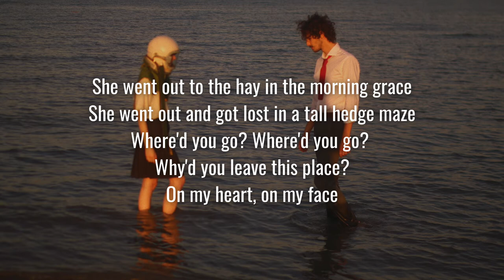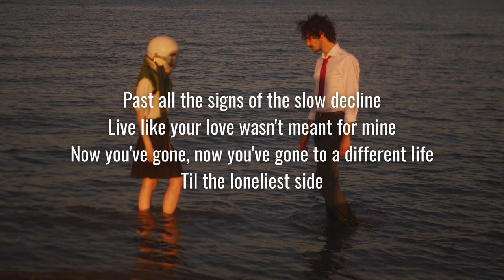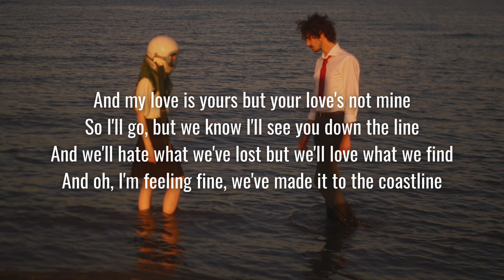The Paper Kites - Featherstone (Lyrics)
Lyrics video of the song Featherstone by The Paper Kites.
❄︎  and we'll hate what we've lost but we'll love what we find ❄︎